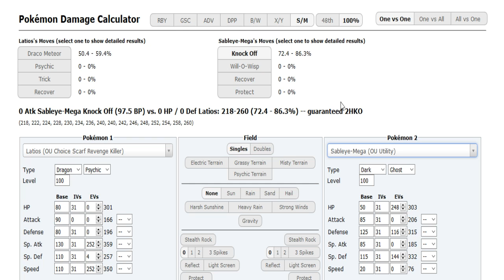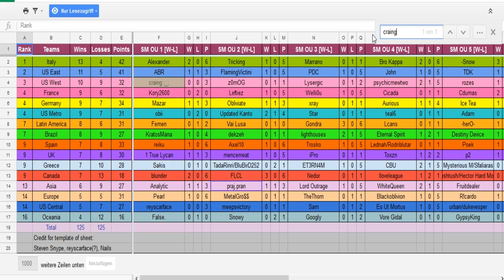World Cup of Pokémon XII-Round 1: Craing vs 1 True Lycan (Sun&Moon OU) w/Sorry